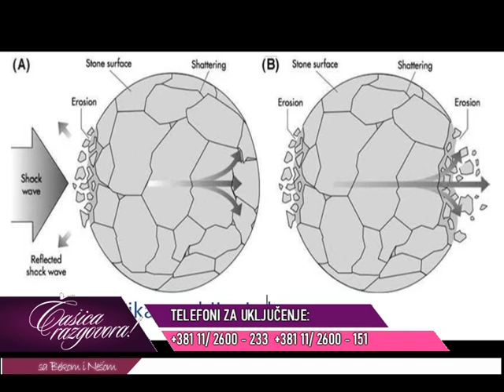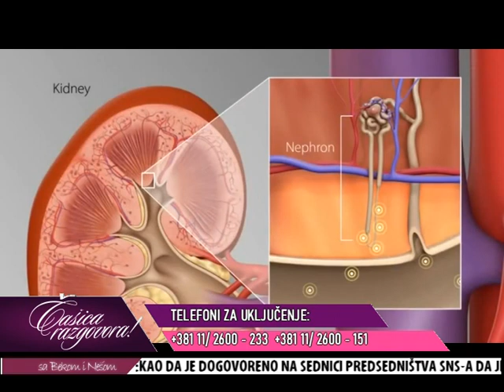Casica razgovora - dr Uros Kenic, urolog - urohirurg i dr Sasa Tomovic, urolog (TV KCN 07.03.2024.)